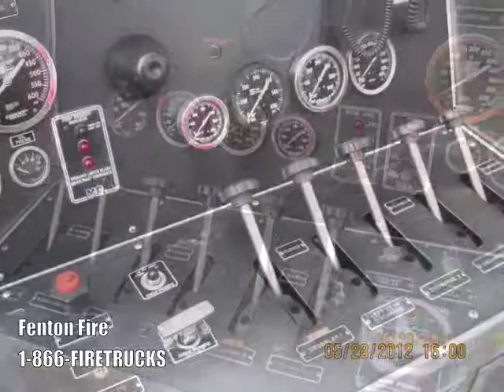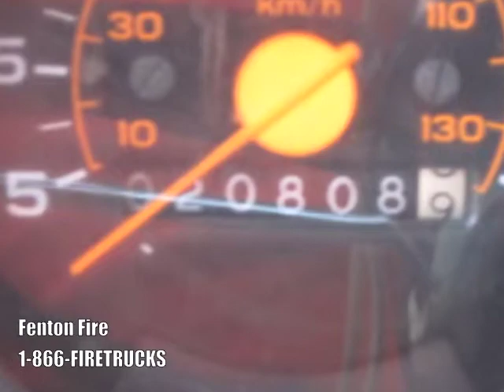1989 American Eagle GMC pumper 1250/1000 (E1936)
General Specs
• 250hp Caterpillar 3208
• Seats 3 fire fighters-- Bench
• Allison (Automatic)
• 24' EXTENTION LADDER
• 14' ROOF LADDER
• 10' ATTIC LADDER
• 20' HARD SUCTION
• DECK GUN W/ GROUND BASE
• Annual Pump Test. Last Tested August 2011

Pump
• 1250 gpm Hale fire pump
• 1000 gallon tank
• 1000' 5" LDH -- 2) 200' 1-3/4" Cross Lays, 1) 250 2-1/2" Preconnect

Electrical
• 2) 12Votls 500watts Telescoping Lights

Dimensions
• Miles: 20,809
• Height:: 9' 8"
• GVW Front: 12,000
• GVW Rear: 23,000
• GVW Total: 35,000